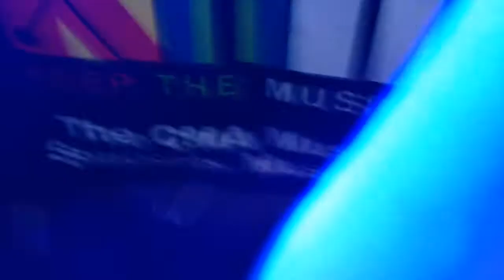CMA Awards Vlog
***OPEN ME